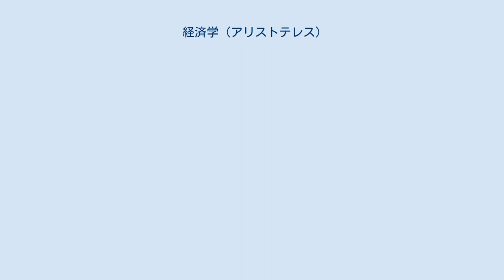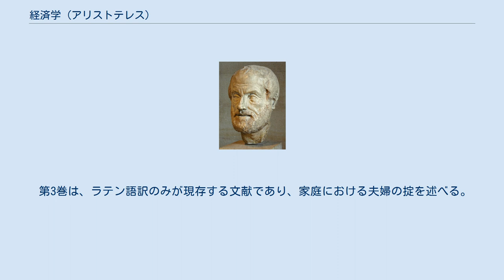経済学 (アリストテレス)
『経済学』（けいざいがく）あるいは『家政論』（かせいろん、希: Οἰκονομικά, オイコノミカ、羅: Oeconomica）は、アリストテレス名義で継承されてきた偽書の1つ。
 原題の「オイコノミカ」（希: Οἰκονομικά, 羅: Oeconomica）とは、「オイコス」（希: οἶκος, oikos、家）と「ノモス」（希: νόμος, nomos、法）の合成語で「家政」（家庭の管理・運営）を意味する「オイコノモス(m. οἰκονόμος)/オイコノミア(f. οἰκονομία)」から派生した複数・中性形の形容詞で、「家政に関する（-言論群）」の意。
（下述するように、クセノポンの著書名である）単数・男性形の形容詞の「オイコノミコス」（希: Οἰκονομικός、羅: Oeconomicus）と共に、「家政論」「家政学」(Home Economics)や「経済学」(Economics)の語源となった。
 アリストテレスも『政治学』冒頭の第1巻で「家政術」について言及しており、本著作の主要な参照元の1つにもなっている。
 時代的に先行する似た題名の有名著作としては、同じく家政について扱ったクセノポンのソクラテス対話篇『オイコノミコス』（希: Οἰκονομικός、羅: Oeconomicus、家政論）があり、こちらも本著作の主要な参照元の1つとなっている。
 本著作は、別々の人の手による全く異なる内容の短篇文書3篇（3巻）によって構成されている。
 第1巻は、アリストテレスの『政治学』とクセノポンの『家政論』（オイコノミコス）の内容を参照・抜粋しつつ、家政術（オイコノミア）について述べられる。
原題に忠実な「家政論」「家政学」「家政訓」といった表現が相応しい内容となっている。
作者はペリパトス派の人物とみられるが、具体名としては、紀元前1世紀のエピクロス派哲学者ピロデモスがその著作の中で、アリストテレスの後継者でありペリパトス派2代目学頭だったテオプラストスが作者であると述べている。
全6章から成る。
 第2巻は、異色な内容であると同時に資料として最も貴重・重要な文献であり、様々なポリス・アジア国家の財政政策、徴税・取財の実例を集め、考察を加えたもの。
「経済学」、「財政学」（徴税論）、あるいは「取財術」といった表現が相応しい内容となっている。
作者はペリパトス派の人物かどうかも含め定説が定まっておらず、複数人説もある。
末尾では既出人物の事例が別個に追加されている事例が散見されるなど、編纂の粗雑さないしは複数人の記述への介在が伺える。
全2章から成り、第1章は概論、第2章は事例集になっている。
 第3巻は、ラテン語訳のみが現存する文献であり、家庭における夫婦の掟を述べる。
 第1巻 第2巻 第3巻